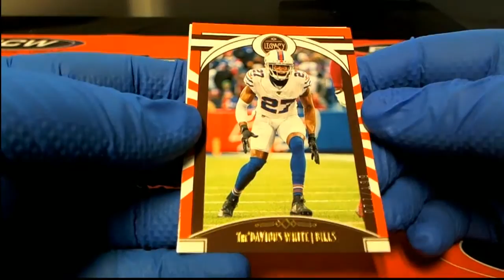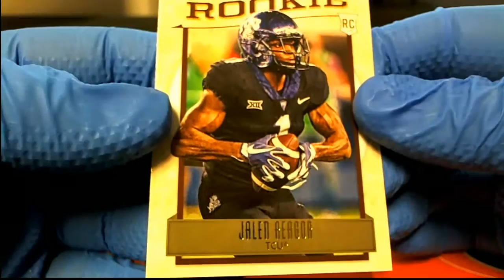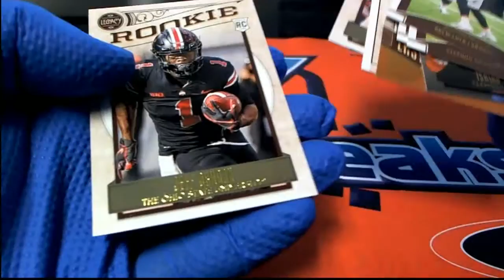2020 Panini Legacy Football ID 20LEGACYFB634 3 PACK RIPS